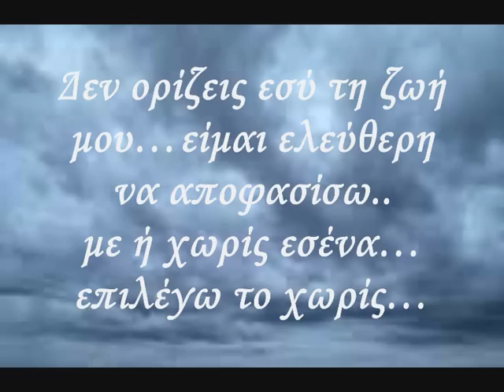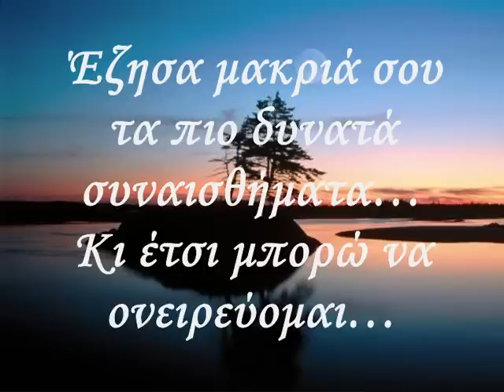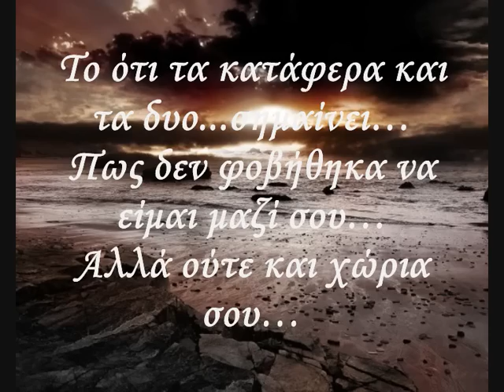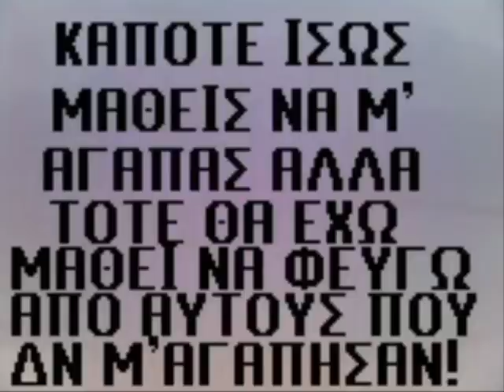tis stigmes pou mou pires.wmv